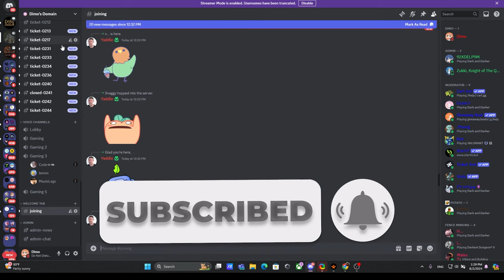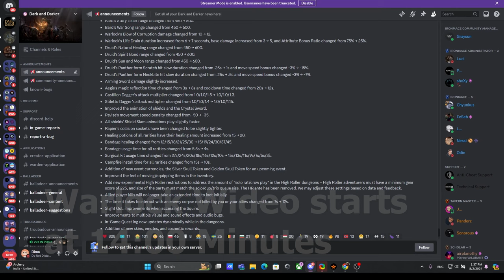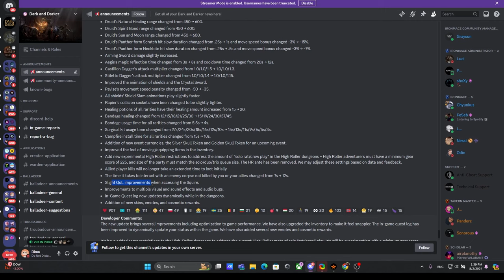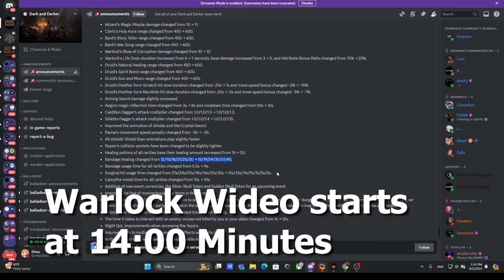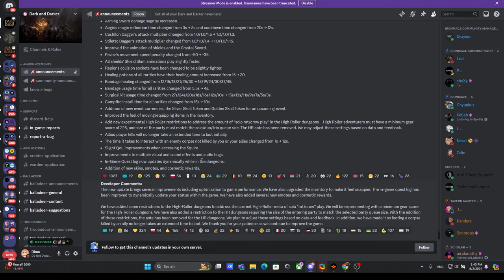New Patch Changes Are Crazy | Insta Heal, Meta Shift and Demon Warlock are Broken | Dark and Darker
Hey everybody, It's Dimo. Today we gonna Discover New Patch and Test How OP Demon Warlock is.

0:00 Patch Notes
14:25 Demon Warlock Build Wideo Starts at
18:15 Game 1 (Juicy Rogue and Fighter)
24:00 Game 2 ( Giga Geared Crystal Sword and Slayer)
29:15 Game 3 (Fighter)
33:00 Game 4 (Teamers Ranger and Druid)